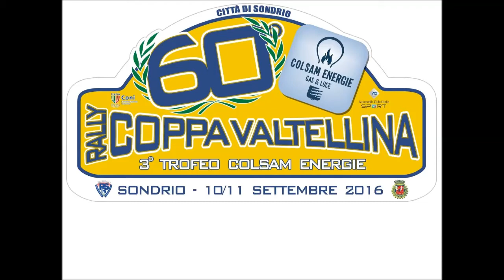61° Rally Coppa Valtellina IRC _ PS 12 _ Giulio Oberti